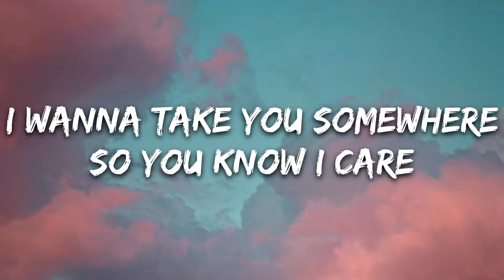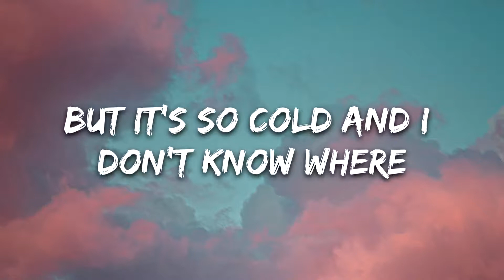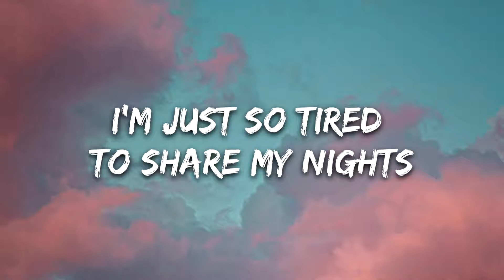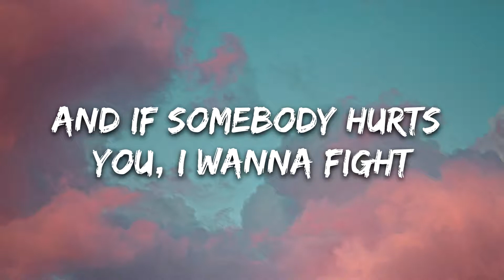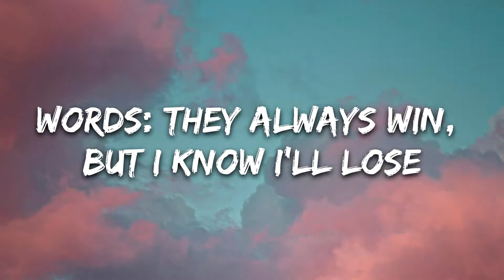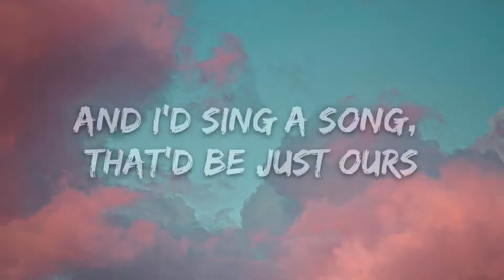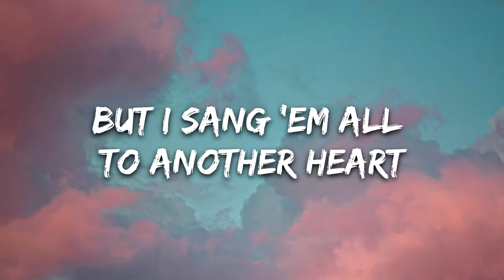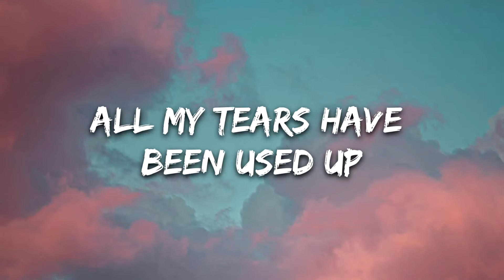Another Love - Tom Odell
Lyrics :

I brought you daffodils on a pretty string